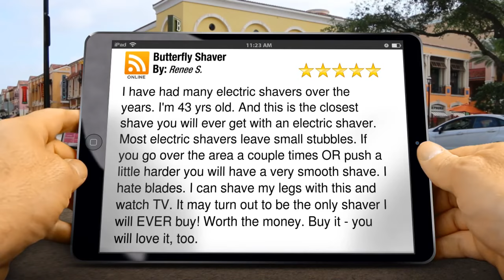The Best Womans Electric Shaver Butterfly Shaver by Skull Shaver Review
Here is a quick review of Butterfly Shaver by Renee S.